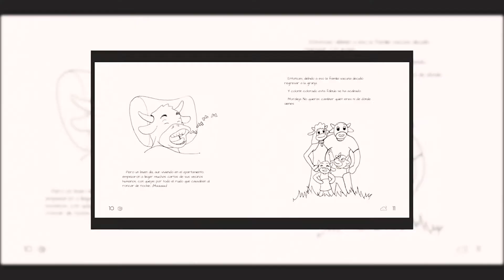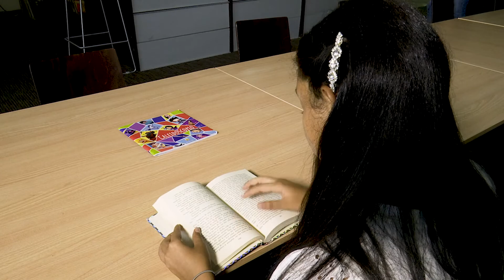Niña escritora – Felmarie Alberto - Capítulo 209